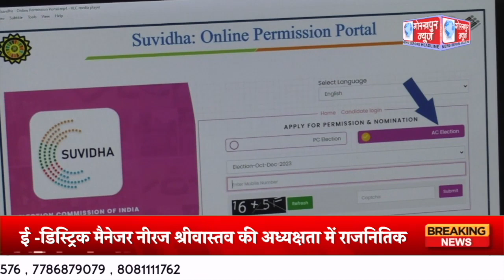GORAKHPUR NEWS - 22.03.2024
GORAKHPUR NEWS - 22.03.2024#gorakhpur